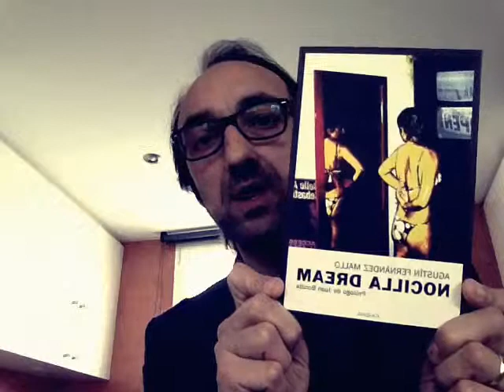Agustin Fernández Mallo felicita a Candaya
Agustin Fernández Mallo, autor de 'Nocilla dream' (Candaya, 2006) felicita a la Editorial Candaya por su décimo aniversario.